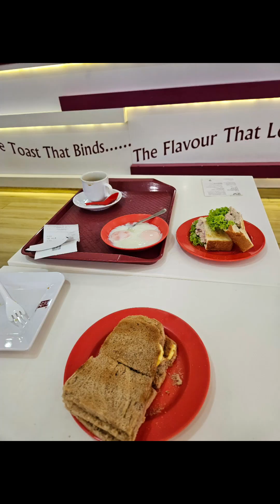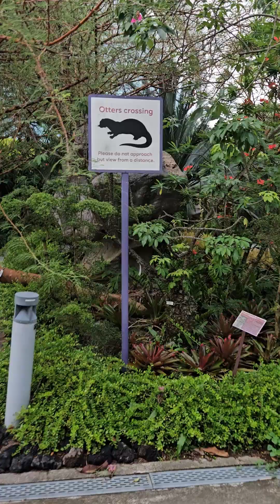April holiday day 3